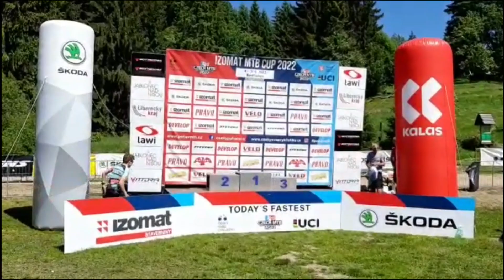Český Pohár #4 Bedřichov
Super krátký Český Pohár v Bedřichově pro mě dopadl skvěle!
Technické disciplíny za nula trestných bodů a závod 3.místo.

Děkuju všem za podporu a fandění!🥰